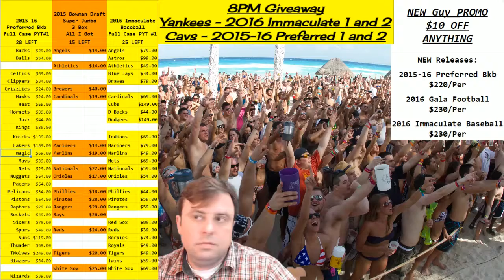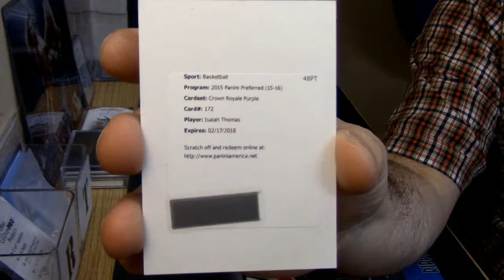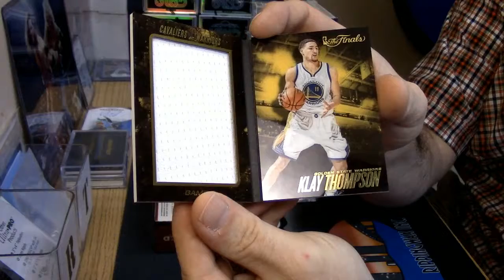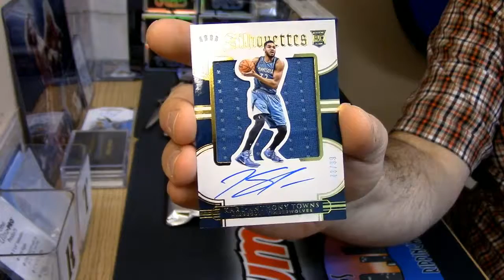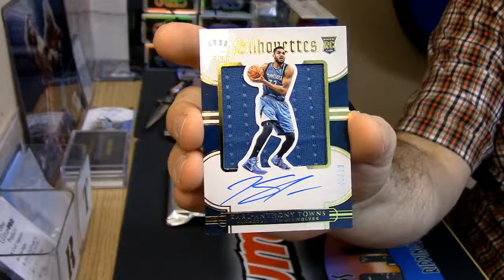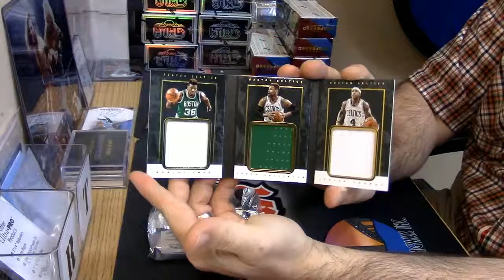2015 16 Preferred 2 Box Personal